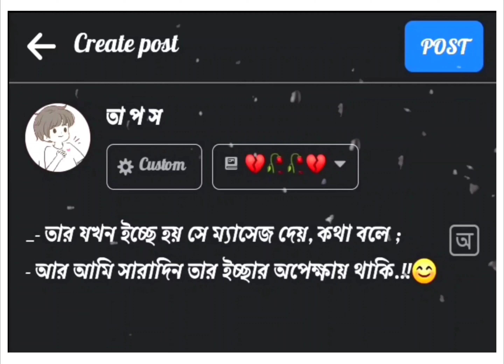O Tor Poroshe Amar ( O Mon Pakhi )🌼 / Bengali Lofi Song / Bengali Status Video../ face'book video.